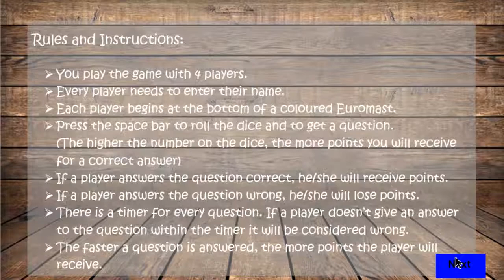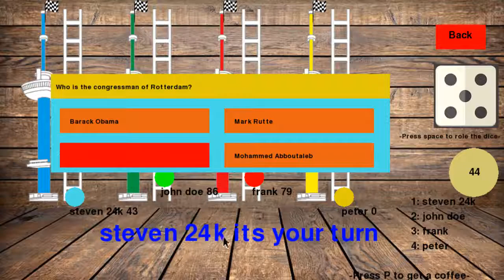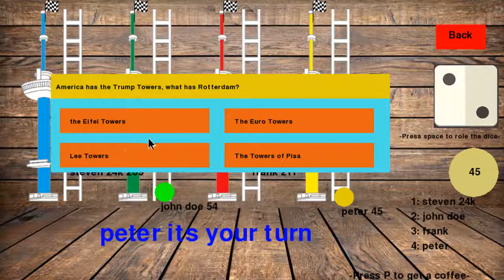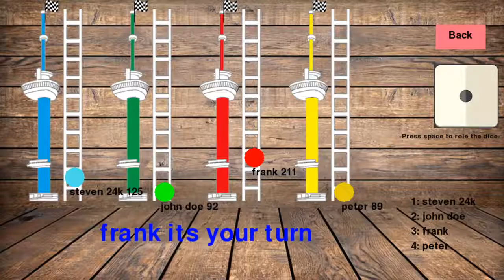My first pygame project: Euromast the game